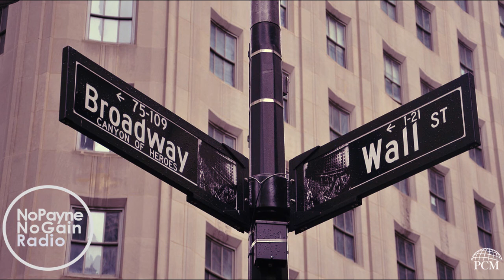No Payne No Gain: Metaphors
Ryan and Bob discuss widely used metaphors and talk about how you can apply them to your financial life. We also discuss 401k mistakes on this week's No Payne No Gain radio!

Tune in every Saturday at 9:00 am on 77 WABC to catch the radio show live!

Be Bullish!